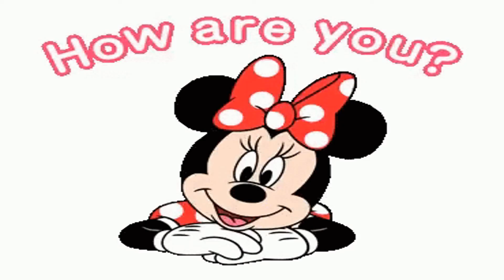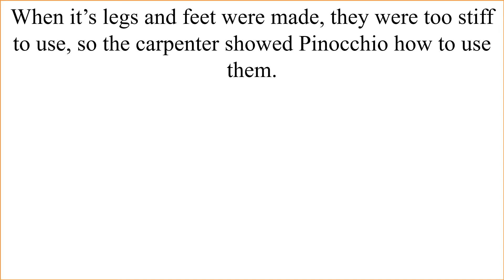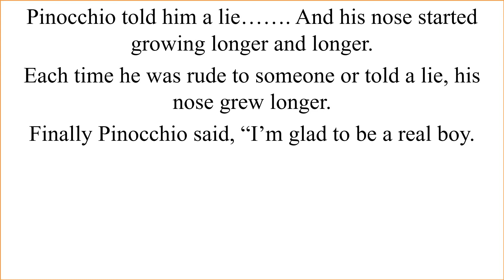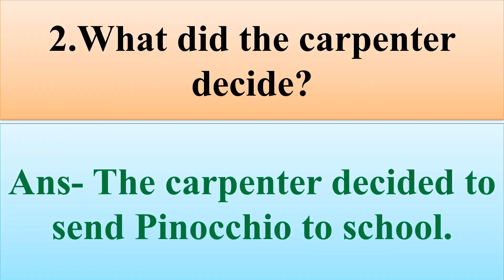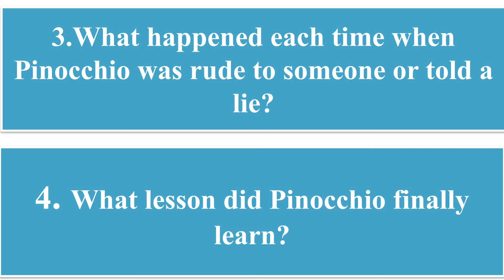ENGLISH | PINOCCHIO | LECTURE 3 | VIDEO 50 | CLASS 4